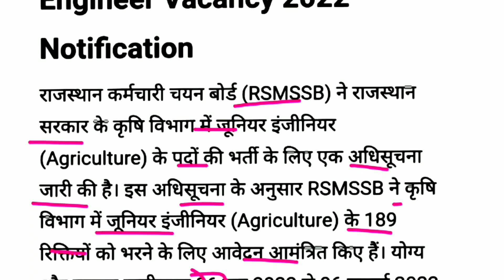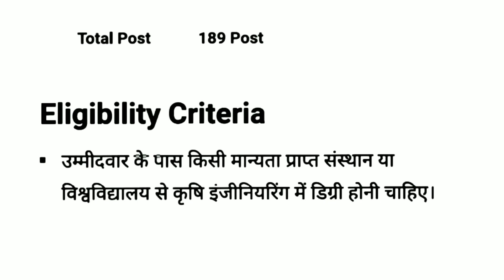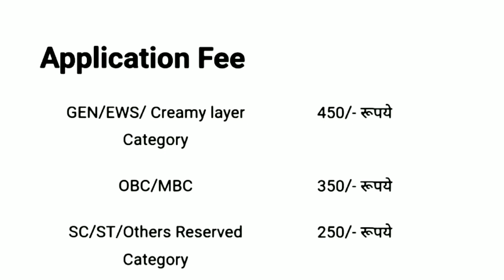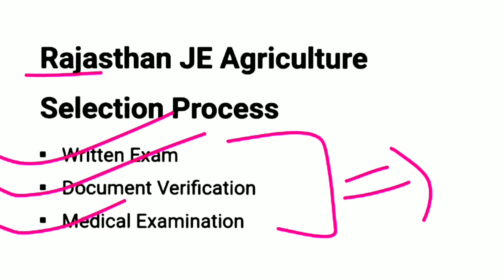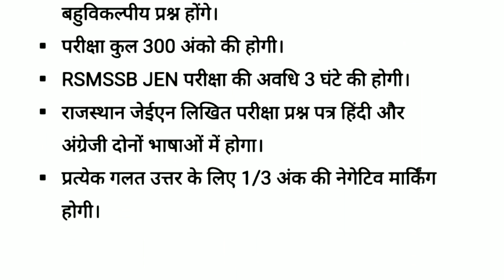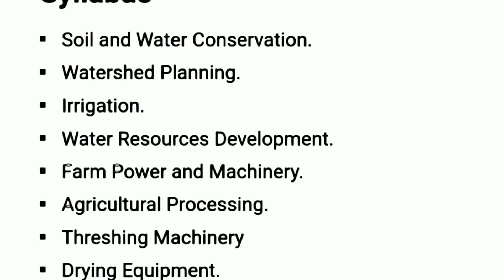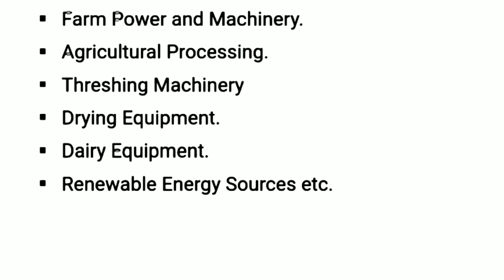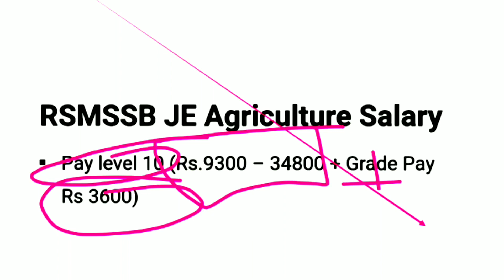Rajasthan JE Agriculture Vacancy 2022 | RSMSSB JE Agriculture Syllabus | Exam Pattern | Salary